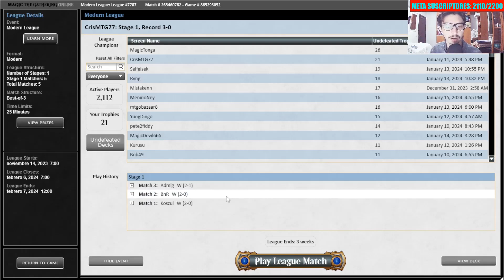🟢LA MEJOR VERSION DE AMULET TITAN [CrisMTG77]